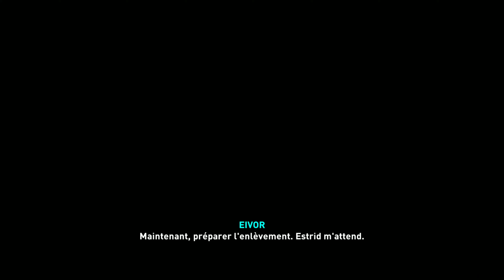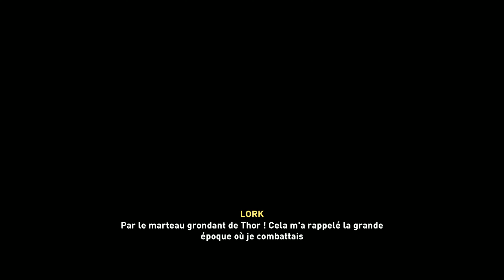(FR) #32 assassin's creed valhalla let's play. une proposition peu banale, amour d'enfance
Hey les amis bienvenue sur ma chaîne YouTube n'oubliez de likez la vidéo de partager et de vous abonné merci à tous de votre soutien plus bas mes réseau n'hésitez pas à jeter un coup d'œil 👇👇👇👇

RÉSEAUX

PayPal  (si tu souhaites contribuer à la chaîne de cette manière :)
(merci beaucoup 💙)

PLANNING
vidéo à 18h00 TOUS LES JOURS.

Alexnos💙